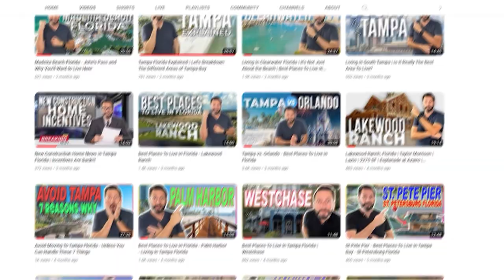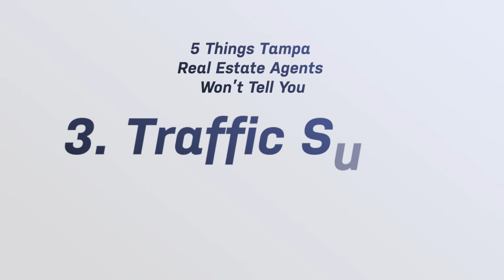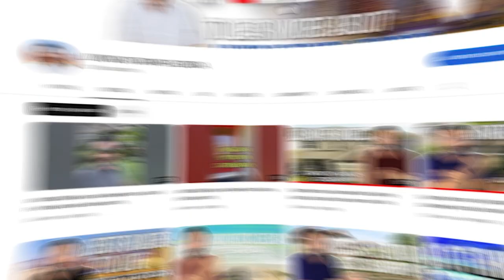5 Things Real Estate Agents Won't Tell You Before Moving To Tampa Florida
Are you thinking of moving to Tampa Florida? If so, there are some things you should know before making the move. In this video, I share five insider tips that real estate agents won't tell you about living in Tampa Bay.

And just in case you're wondering... If you're looking for a great place to live, Tampa is definitely worth considering!

00:00 Introduction
00:25 1st thing
04:48 2nd thing
09:18 3rd thing
13:27 4th thing
16:26 5th thing